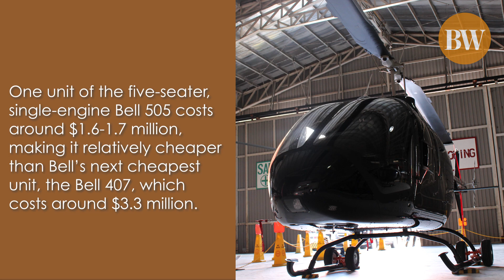Bell targets 5-6% growth in chopper sales in the Philippines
Reporting | Denise A. Valdez
Editing | Nina Diaz
Images | Bell Textron, Inc.
Video | Denise A. Valdez